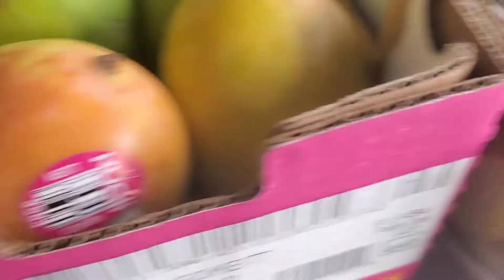What needs for survival! | Gobi ke danthal ki sabzi recipe | Curd Rice Recipe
Today's is normal day. i went for morning runing. I spend my day with my husband who is working from home. I used gobi ke danthal or cauliflower stem for sabzi. This sabji is very easy for cooking but very tasty and delicious.  in this vegetable no need to put lots of spices. and I also made curd rice for lunch. Enjoyed homemade lunch with my husband. Me and my husband shared our opinions about what is survival and how we can use our experience use to get over any kind of situations. and how we can practice habit to survive in every situation not only COVIDP-19.  So that is for today.

stay safe.